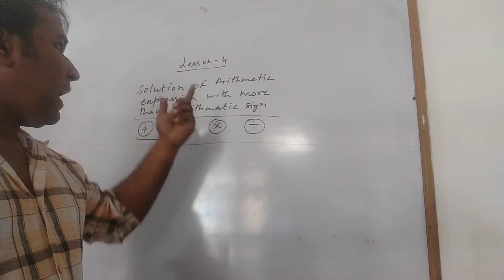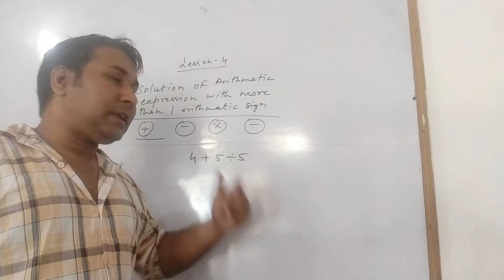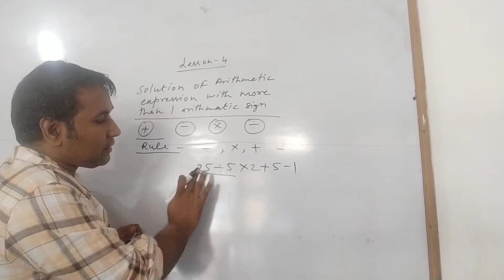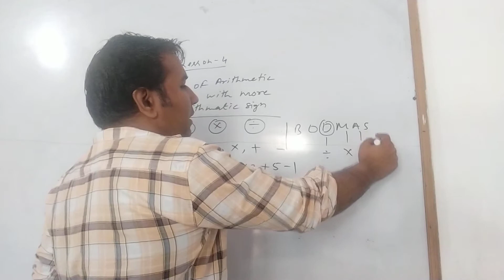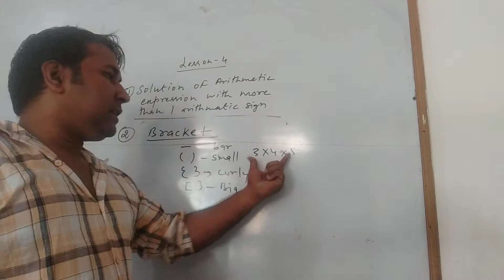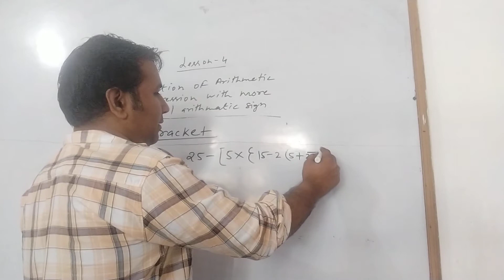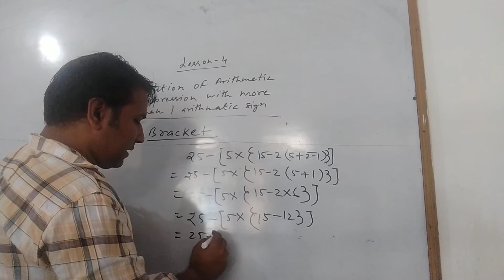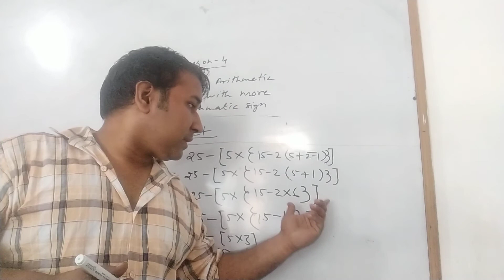Simplication of Numerical Expression and solving the Brackets.